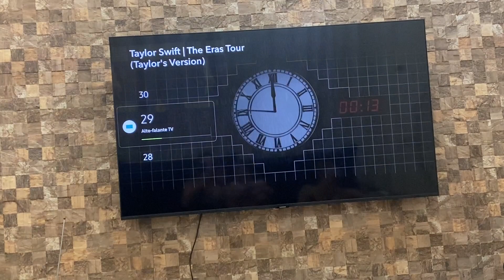Os dias comuns também são extraordinários- isso deu certo pra minha filha obedecer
Um dia comum na vida, aprendendo com a vida, isso deu certo pra minha filha obedecer, degustando salgados, vendo show da Taylor the eras tour